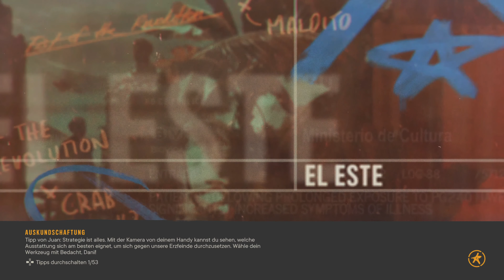4K / 120HZ / PLAYSTATION 5 / (echtes Gameplay): SO fantastisch sieht Far Cry 6 WIRKLICH aus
4K / 120HZ / PLAYSTATION 5 / (echtes Gameplay): SO fantastisch sieht Far Cry 6 WIRKLICH aus